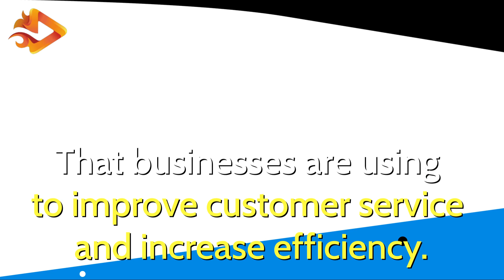Chatbots Do Not Sleep!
🤖🌐 Unleash the Power of Chatbots! 💬✨

🔑 Chatbots are revolutionizing customer service and engagement. Say goodbye to long wait times and hello to instant responses! 🚀✉️ Level up your business with the help of cutting-edge chatbot technology.

💡 Need round-the-clock support? Look no further! ⏰🌟 Chatbots are available 24/7, providing instant answers to customer queries. No more missed opportunities or frustrated customers. 💪🎯

🌈 Personalization is the name of the game! 🌟✨ Chatbots can tailor interactions based on user preferences and past behavior, making each customer feel valued and understood. 🎯💙

💬💡 Boost engagement and conversions with chatbots. These virtual assistants can guide users through their journey, recommend products, and offer personalized suggestions. It's like having a salesperson on standby! 💼💰

💯 Embrace the future of customer support! 🌐🚀 Implement chatbots and witness increased efficiency, improved customer satisfaction, and cost savings. It's a win-win! 🌟🙌

🌟 Ready to revolutionize your business? 🚀💼 Embrace chatbot technology and stay ahead of the game. It's time to provide exceptional customer experiences and drive your business to new heights! 📈✨